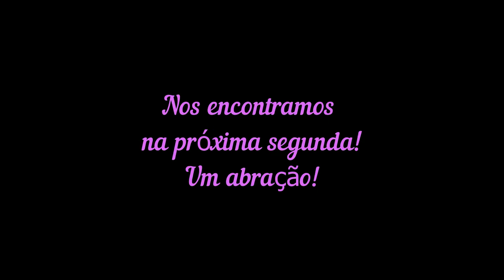Aula de Artes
21ª aula EaD de Artes com a querida profª Dani